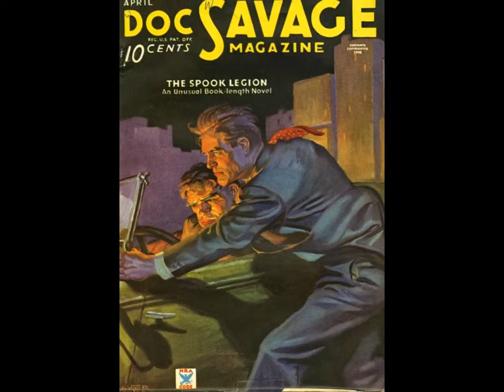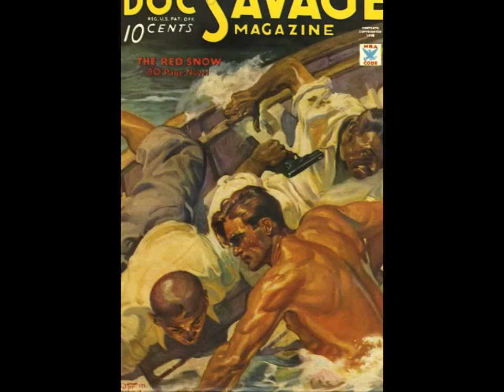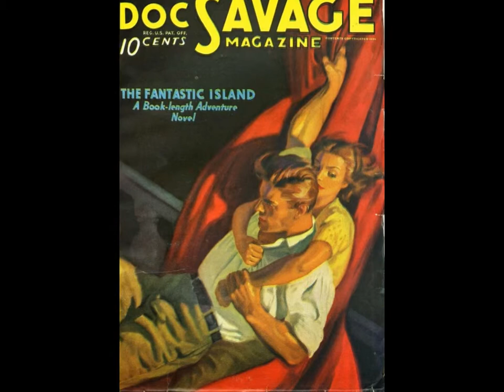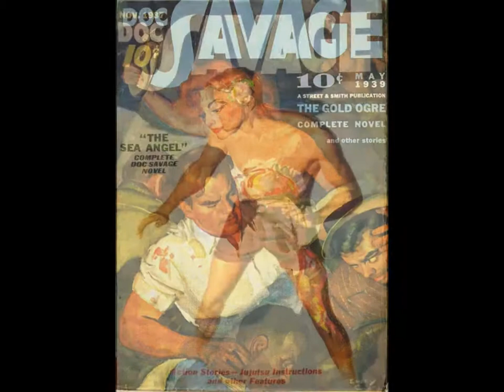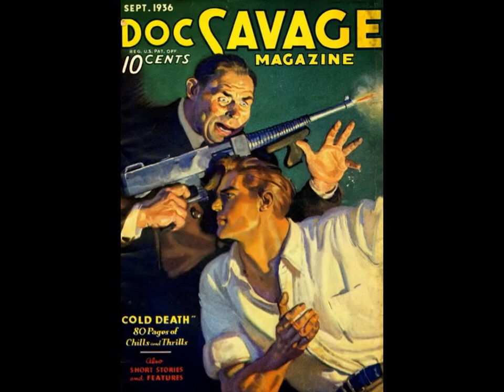Doc Savage Cover Art Gallery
A Doc Savage slideshow featuring artwork by Walter Baumhofer